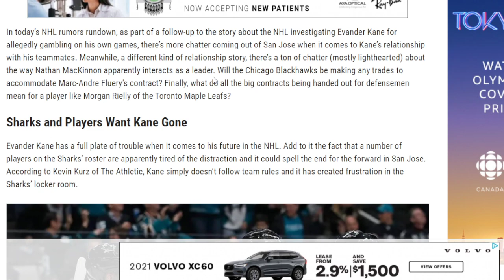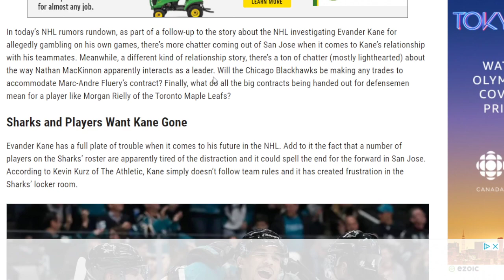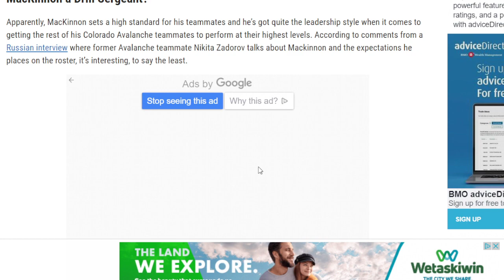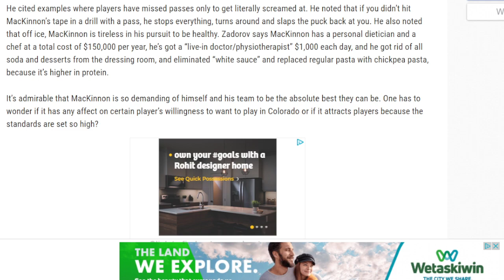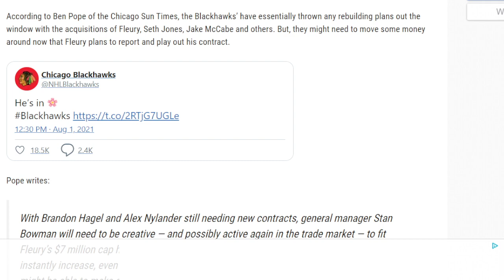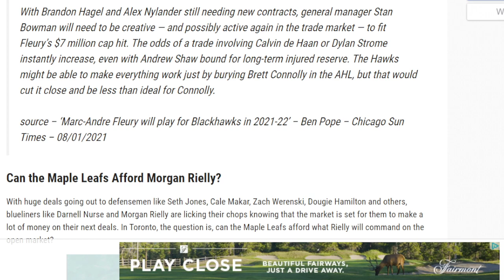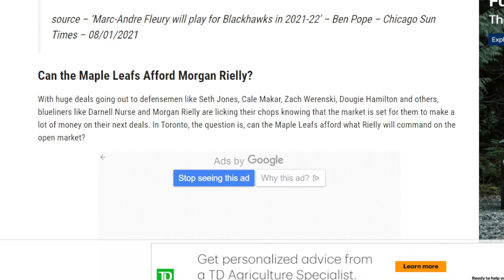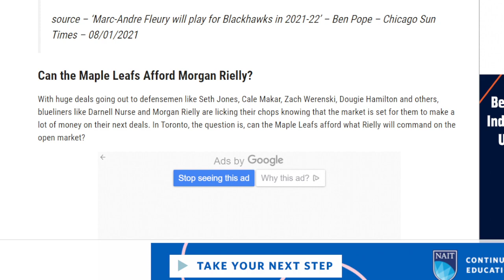NHL NEWS AND RUMOURS REACTION - Evander Kane | Maple Leafs | Nate MacKinnon | Chicago Blackhawks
I do a first look  look reaction to all the days news and rumors .